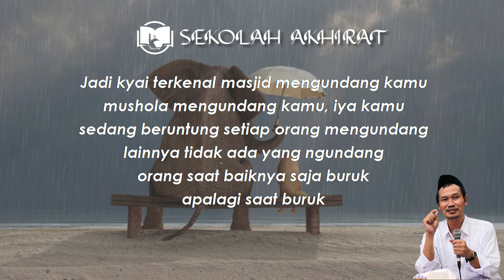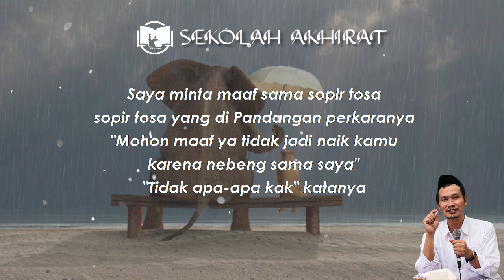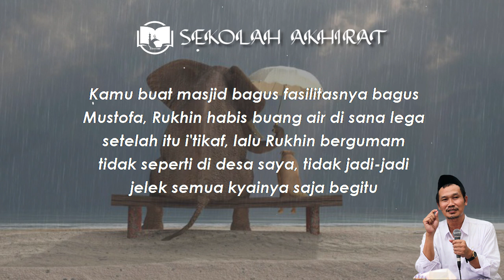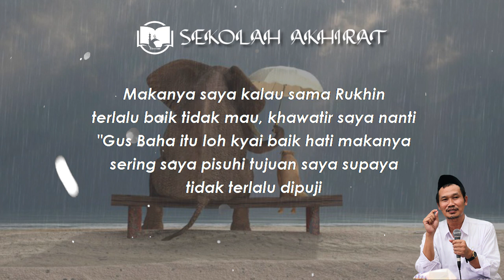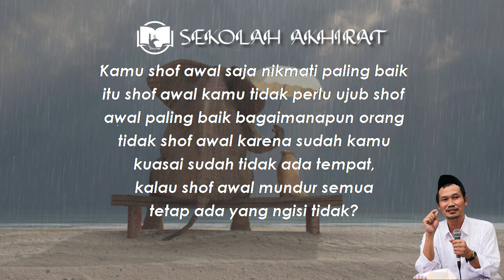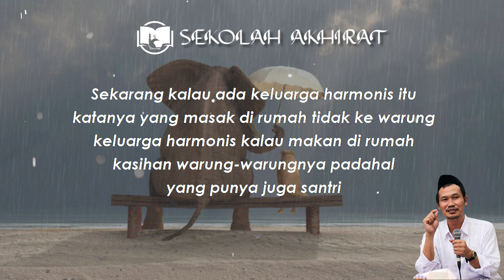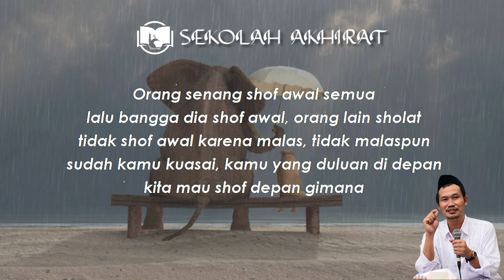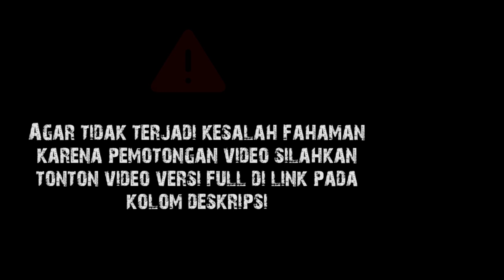Baikmu Saja Ada Jeleknya || Gus Baha Terjemah Indonesia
Ngaji Gus Baha Kitab Ihya Ulumuddin Halaman 550-559